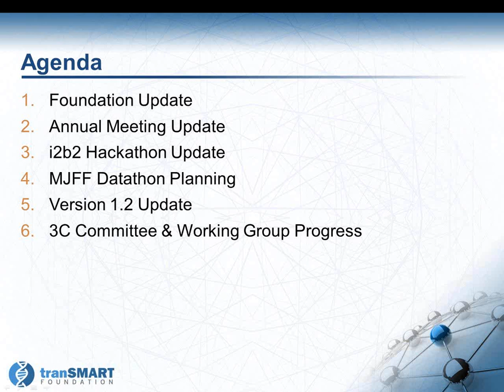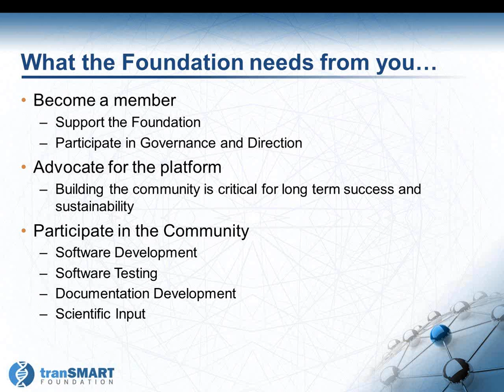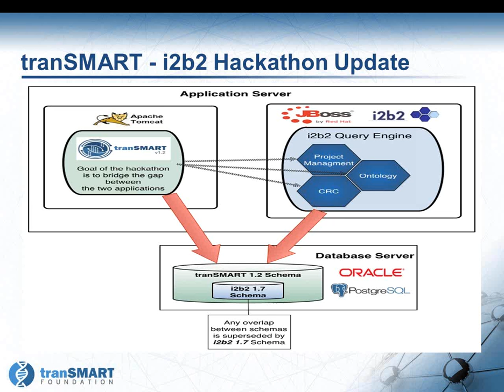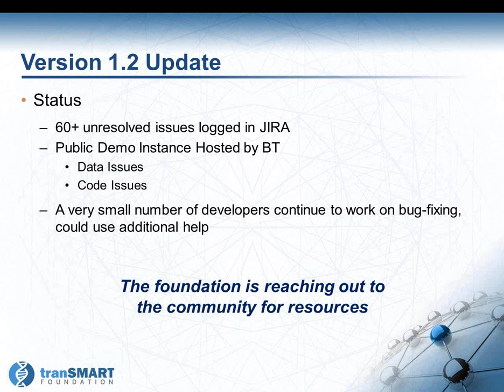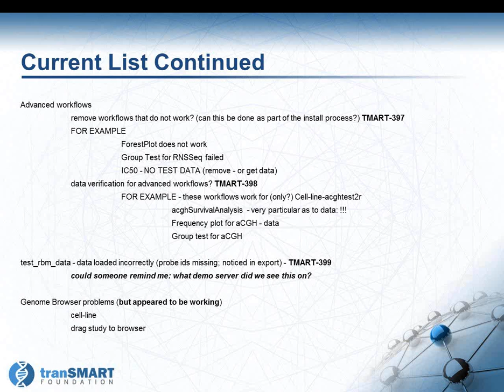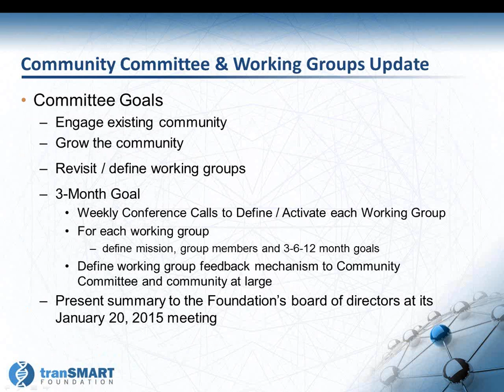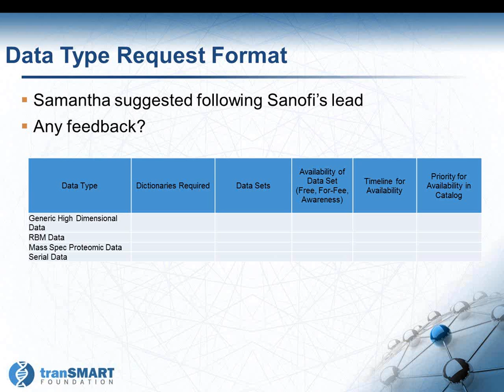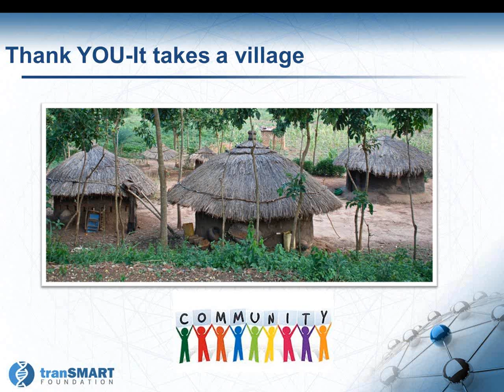November 2014 Community Call